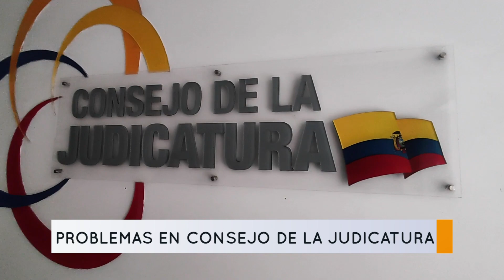CONSEJO DE LA JUDICATURA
NOTICIAS 🎥 || Wilson Villarreal, fue designado como Director Provincial del Consejo de la Judicatura de Loja, encontrándose con varios inconvenientes que no les permitiría desarrollar de manera óptima la función judicial.